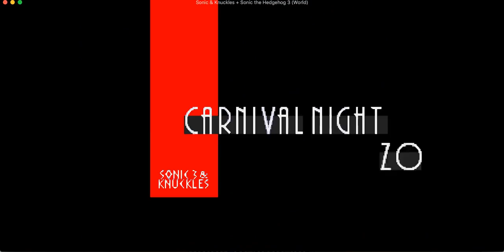Why Knuckle's Carnival Night 2 isn't Ass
This'll be one of a few Knuckle's videos.

Part 2.5/?

I didn't invent Sonic Sega plz don't sue.